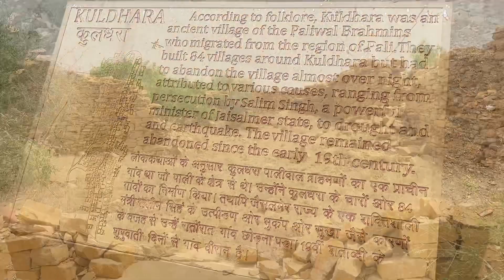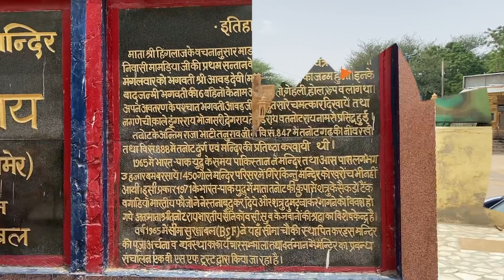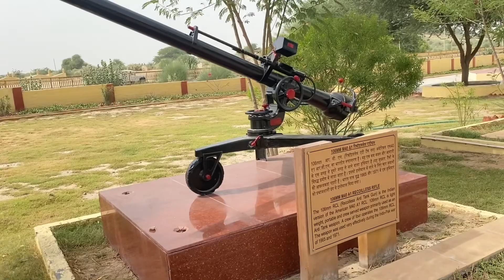Best Places to Visit in Jaisalmer| 3 Days Itinerary of Jaisalmer | Jaisalmer Tourist Places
Jaisalmer Tourist Places😱🔥| Jaisalmer Tour Guide | Jaisalmer Desert Safari | Jaisalmer Travel Plan

1. Introduction:- 00:00
2. Day:- 1:- 02:22
3. Jaisalmer War Museum:- 02:25
4. Patwon Ki Haveli:- 06:16
5. Jaisalmer Fort:- 08:36
6. Suraj Pol:- 09:51
7. City View Point:- 10:43
8. Raja Ka Mahal:- 11:01
9. Jain Temples:- 12:02
10. Gadisar Lake:- 12:27
11. Vyas Chhatari:- 14:29
12. Day:- 2 :- 15:45
13. Tanot Mata Mandir:- 16:14
14. Way to Indo Pak Border:- 18:14
15. Indo-Pak Border:- 18:35
16. Laungewala War Museum:- 20:28
17. Laungewala War Memorial:- 22:25
18. Day:- 3 :- 23:03
19. Kuldhara Village:- 23:10
20. Sand Dunes:- 27:00
21. Sand Dunes Activities:- 28:50
22. Sunset View :- 30:44
23. Desert Camp:- 30:49
24. Cultural Show:- 31:16

Jaisalmer (Golden City of Rajasthan)

Jaisalmer is a historic city located in the western Indian state of Rajasthan. It is often referred to as the "Golden City" due to the distinct yellow sandstone architecture that dominates the cityscape. Jaisalmer is renowned for its well-preserved medieval fort, known as Jaisalmer Fort or Sonar Quila, which is a UNESCO World Heritage Site. This fort is one of the largest fully preserved fortified cities in the world and stands as a magnificent example of Rajput military architecture.
Key highlights of Jaisalmer:

Jaisalmer Fort: This imposing fort is the heart of the city and houses numerous palaces, Jain temples, havelis, and shops.

Desert Safari: Jaisalmer is situated in the Thar Desert, making it a popular destination for desert safaris. Visitors can explore the sand dunes, go on camel rides, and enjoy cultural performances in the desert.

Jaisalmer is a city that offers a blend of history, culture, and natural beauty in the midst of the Thar Desert.